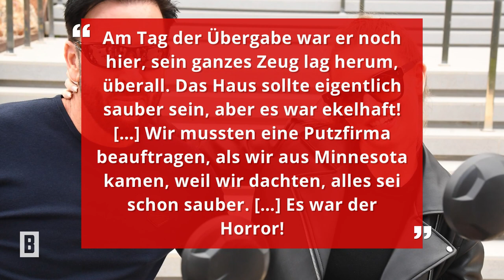Michael Wendler & Laura Müller – Ihre Nachmieterin ist schockiert: "Es war ekelhaft!"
"Es war ekelhaft!" - Im Sommer verlassen Michael Wendler und Laura Müller ihre Traumvilla in Florida. Der Zustand des Hauses schockiert Nachmieter und Nachbarn.

Impressum:
Burda Forward
St.-Martin-Straße 66
81541 München